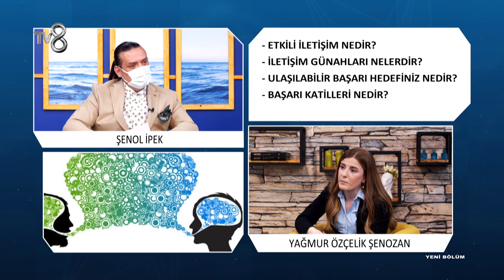Koçlukta Değişim Süreci Nasıl Başlar ? | Yaşam Koçu Yağmur Özçelik Şenozan | 8'de Sağlık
Yaşam Koçu Yağmur Özçelik Şenozan ; Koçluk kavramı ve yaşam koçu ile çalışmaya neden ihtiyaç duyduğumuz hakkında bilgileri TV8 8'de Sağlık programında anlatıyor.